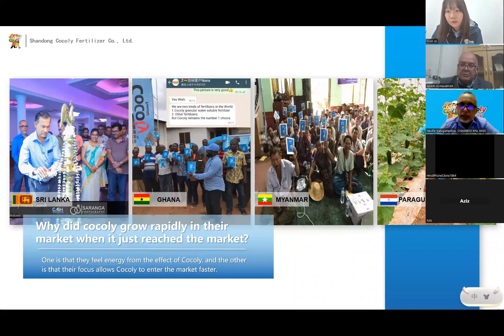2022 Cocoly annual conference record: The marketing experience of Sri Lanka Cocoly fertilizer agent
Sri Lanka agent of cocoly has always focused on Cocoly's publicity, held a product launch and achieved success. COCOLY is famous in the Sri Lanka market in the short term. Farmers and dealers are very satisfied with Cocoly